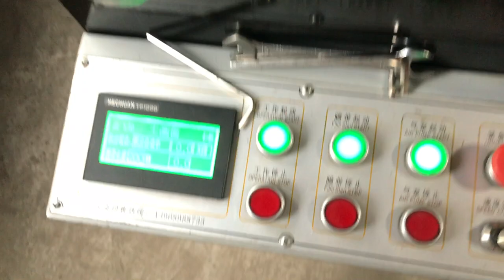Fully automatic 380 paper envelope sticker with double-sided adhesive release paper strip equipment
Double-sided tape：6-20mm
Speed: 7000 per hour
Paper Gram: 100-250g